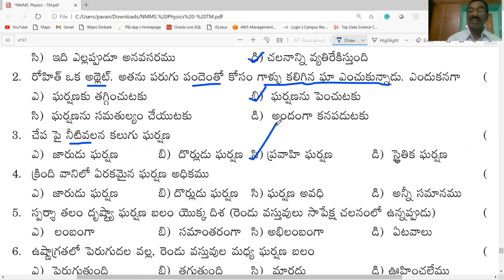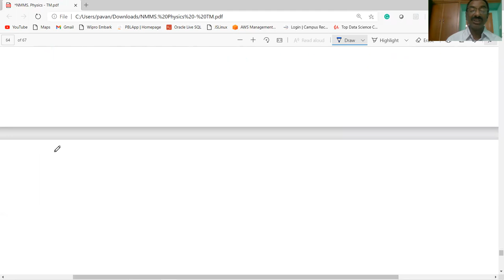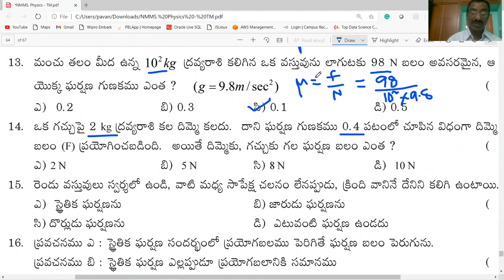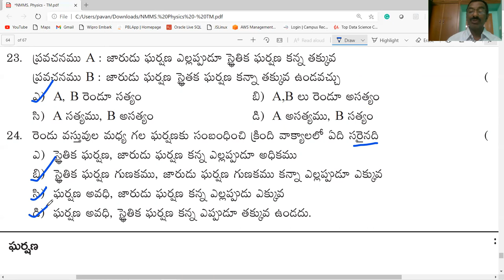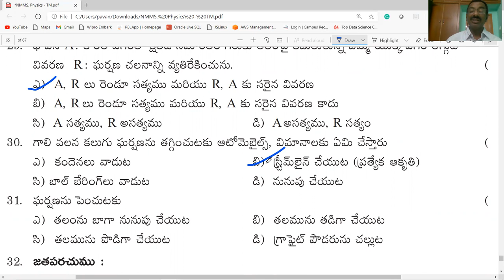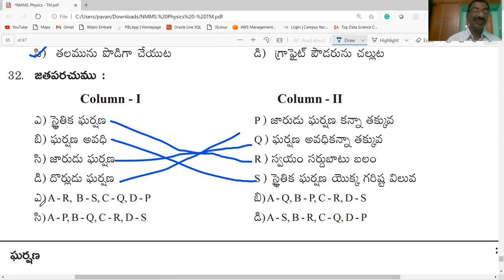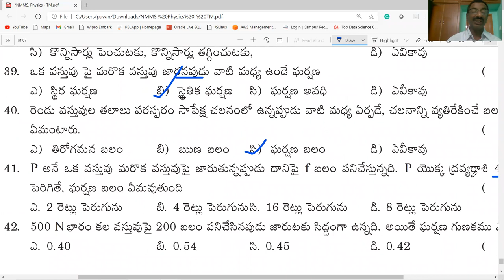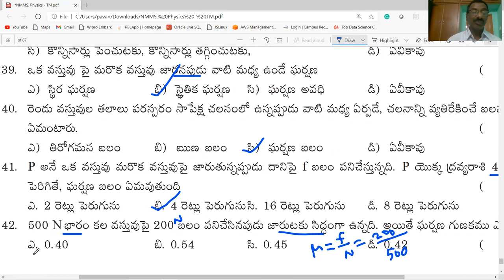NMMS / ఘర్షణ BITS PART-1 / CLASS-8 / PHYSICAL SCIENCE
THIS VIDEO PROVIDES INFORMATION ABOUT  ఘర్షణ  - BITS PART-1  / CLASS-8/ PHYSICAL SCIENCE / USEFUL FOR NMMS / AP &TS/ TET/ DSC/ ALL OTHER COMPETITIVE EXAMINATIONS